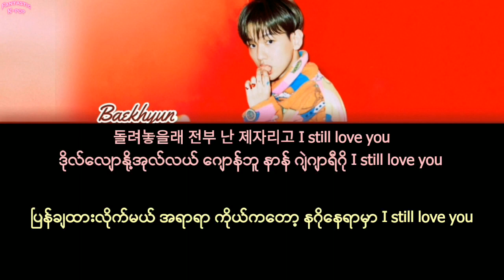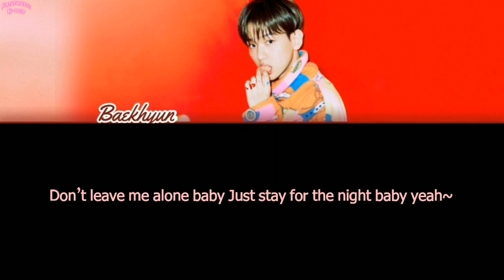BAEKHYUN - Love Again (Lyrics Video) Myanmar Sub Hangul Lyrics Pronunciation HD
Original Lyrics Video Credit to @OppaNuna♡